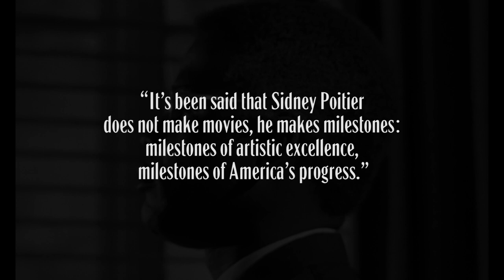Starring Sidney Poitier - Criterion Channel Teaser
Both one of the greatest actors of the twentieth century and a transformative cultural icon, Sidney Poitier forever changed the way African Americans were represented on screen. Defying decades of racist stereotyping within mainstream Hollywood cinema, Poitier brought dignity and humanity to his powerful performances in zeitgeist-defining classics like IN THE HEAT OF THE NIGHT, A RAISIN IN THE SUN, GUESS WHO'S COMING TO DINNER, and THE DEFIANT ONES, essential documents of a changing America in the midst of the civil rights movement. The first black performer to win the Academy Award for best actor and one of the first black directors to work in the Hollywood studio system, Poitier paved the way for a new generation of African American stars and filmmakers with his unwavering integrity.

Watch our Starring Sidney Poitier series on the Criterion Channel now!